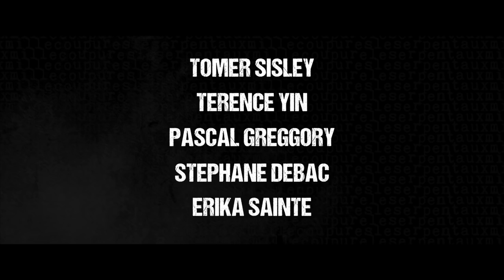THOUSAND CUTS | Trailer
Thousand Cuts
France
106 mins

French wine country has never looked so gruesome in this high-energy thriller by genre maestro Éric Valette.

Tomer Sisley stars as an injured fugitive taking shelter in a remote farmhouse, run by a young mixed-race family who have had to contend with the inveterate xenophobia of their neighbors. But matters are complicated when it’s revealed that Sisley killed the son of a powerful South American drug baron, who has dispatched a Sino-German hitman (an unforgettably sinister Terence Yin) to avenge the death. With glacial impassivity, Yin subjects his series of victims to the ancient method of torture suggested by the film’s title.

Equal parts Sergio Leone and Johnnie To, Thousand Cuts displays the mastery of suspense and atmosphere that was already evident in Valette’s One Missed Call (2008) and The Prey (2011), and lays bare the savage underbelly lying beneath the postcard idyll of rural France.

“With steely panache, Thousand Cuts sustains its mood of steady, brooding swagger.” – The Hollywood Reporter
Contains violent scenes that may disturb